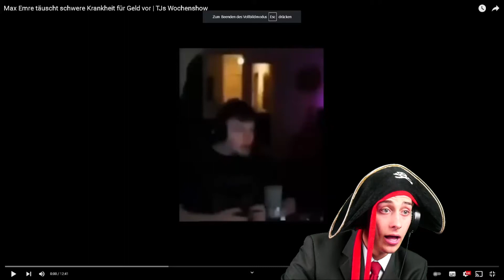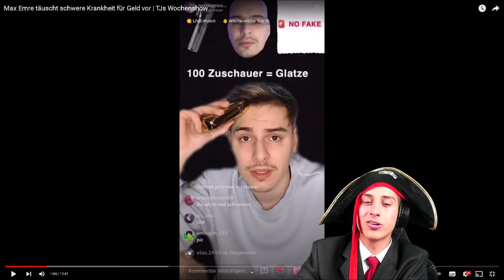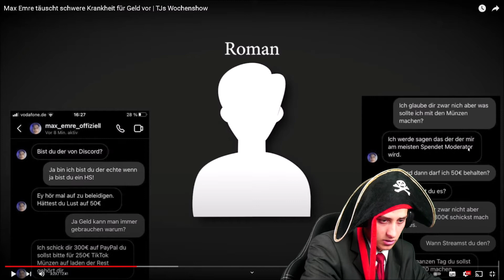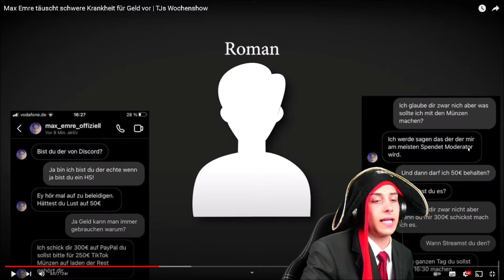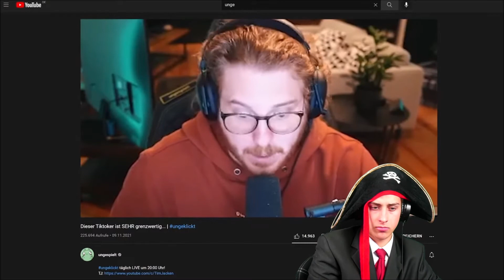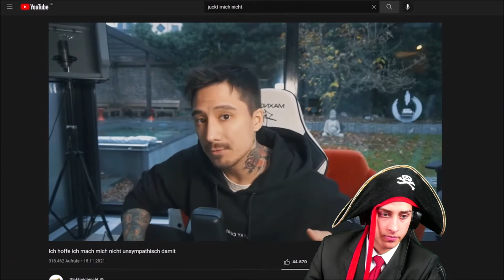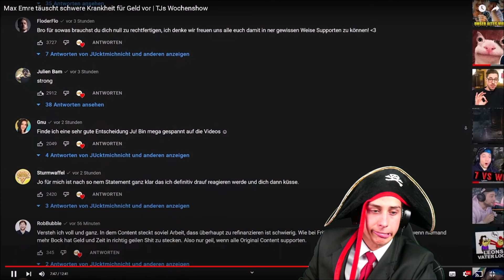Die Maltibande Reagiert auf Max Emre täuscht schwere Krankheit für Geld vor | TJs Wochenshow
Mein Equipment!

►Go Pro